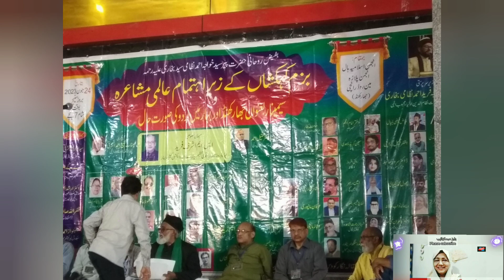Majid Deobandi at Ranchi Jharkhand Mushaira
Majid Deobandi
Islamic shayer Majid Deobandi
Majid Deobandi mushaira
Alami Mushaira Ranchi
Majid Deobandi Alami mushaira